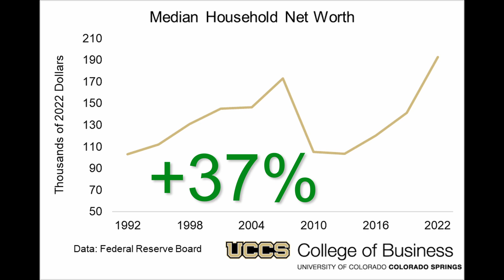UCCS Economic Forum | Weekly Snapshot Video - October 24th 2023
In this week's episode, we talk about US Retail Sales and Household Wealth.